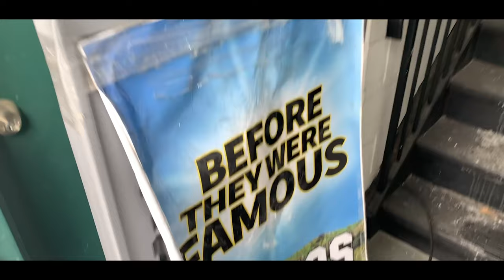YOUTUBER WITH 3MILLION SUBSCRIBERS PODCAST AND VLOG Michael McCrudden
I went to the Before They were Famous HQ and had a nice interview about Youtube and the ins and outs it was a good time :) and Thank you Man. (IF THE HD DOESN'T WORK THEN YOUTUBE TOOK FOR EVER TO PROCESS IT)

OUTRO SONG FROM NOW ON-